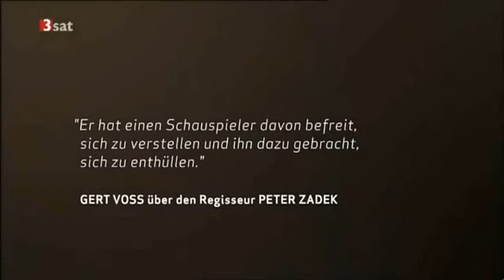Gert Voss über Peter Zadek (2010)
"Bei ihm habe ich das Wichtigste für meinen Beruf gelernt, und er hat mich die herrlichsten Rollen spielen lassen."
Ausschnitt aus dem Beitrag "Gert Voss im Gespräch mit Harald Schmidt".
Voss' Theaterarbeiten unter der Regie von Peter Zadek:
„Herzogin von Malfi“ von John Webster – Ferdinand – 1985
„Der Kaufmann von Venedig“ von William Shakespeare – Shylock (1988)
„Ivanov“ von Anton P. Tschechov – Ivanov – (1990)
„Antonius und Cleopatra“ von William Shakespeare – Antonius – (1994)
„Rosmersholm“ von Henrik Ibsen – Johannes Rosmer (2000) – Nominierung zum Nestroy-Theaterpreis Bester Schauspieler
„Der Jude von Malta“ von Christopher Marlowe – Barrabas (2002)
„Der Totentanz“ von August Strindberg – Hauptmann Edgar (2005)